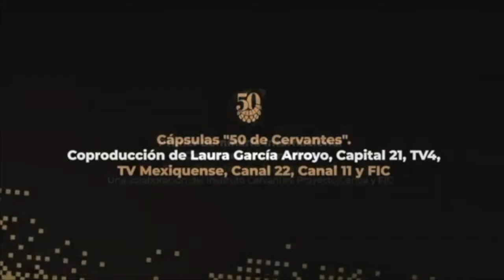El Festival Internacional Cervantino celebra su 50 aniversario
Autoridades de la Secretaría de Cultura Federal, anunciaron la primera parte de la programación del Festival Internacional Cervantino, que celebra su 50 aniversario en este año.

En la edición de 2022, que se llevará a cabo del 12 al 30 de octubre próximos, el festival tendrá como país invitado a Corea y como entidad invitada a la Ciudad de México.

La intensión, es mostrar que en México y el FIC, las y los artistas de cualquier nacionalidad y de cualquier origen son bienvenidos, ya que la cultura y el arte son universales.

Como parte del programa, también se presentarán 115 espectáculos escénicos, entre los que se encuentran disciplinas como teatro, danza, música, ópera y 50 actividades multidisciplinarias y de artes visuales. Estos eventos se llevarán a cabo en formato presencial para recibir a la audiencia de la República Mexicana y el mundo.

La secretaria de Cultura del Gobierno de México, Alejandra Frausto Guerrero, afirmó que el Cervantino celebra sus 50 años “con la frente en alto y está mejor que nunca”. Y agregó que la programación que hoy se presenta es poco más de la mitad, y es un reflejo de cómo la cultura es el camino a la libertad.

Durante la presentación del FIC, dijo que el Cervantino celebra sus 50 años “con la frente en alto y está mejor que nunca”.